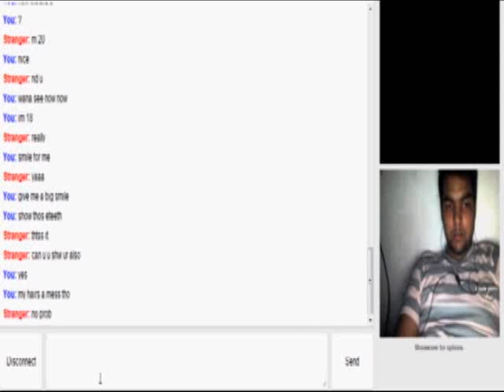owned part 2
omegle ownage, owning one pedophile at a time.